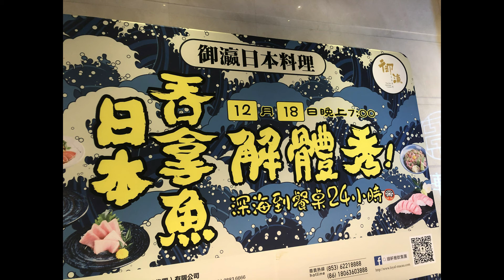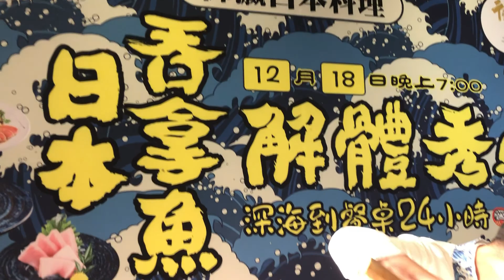20211218 澳門 御瀛日本料理 吞拿魚解體秀